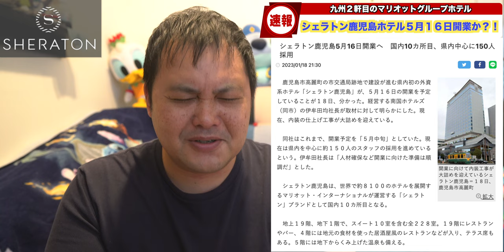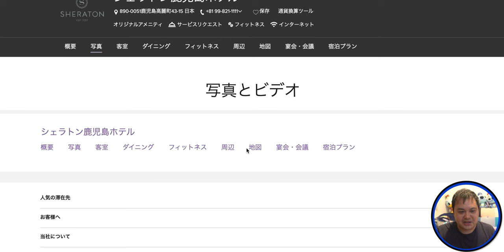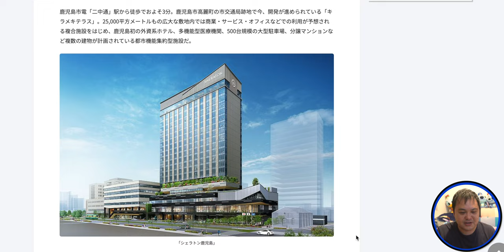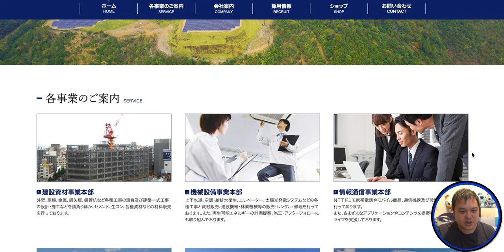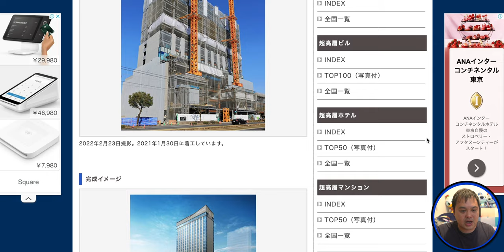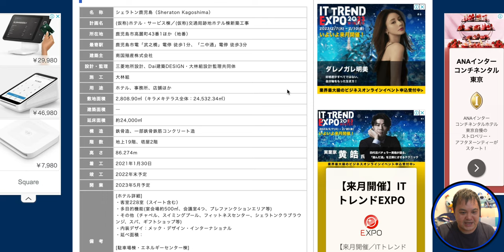【速報】マリオット新規開業ホテル シェラトン鹿児島2023年5月16日（火）に開業か？！ 4K Sheraton Kagoshima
南日本新聞の記事よりシェラトン鹿児島ホテルが5月16日開業の記事が出ましたので、情報をまとめて動画にしてみました！

地上19階、地下1階で、最大112m2のスイート10室を含む全２２８室（オーソドックスなお部屋は35〜38m2）。
19階にレストランやバー、4階には地元の食材を使った居酒屋風のレストランなどが入り、テラス席もあるそうです！

5階には地下からくみ上げた温泉もありますし、ホテルにはプールやチャペル、宴会場や会議室も備えているようです。

890-0051鹿児島高麗町43-15日本

【欲しいものリスト】

・OBS

（カメラ）
・SONY  α7c

・GoPro HERO9

（レンズ）
・SONY 16mm-35mm F2.8 GM

（マイク）
・RODE wireless Go

・SHURE KSM9

・SHURE KSM8

（ジンバル）
・Zhiyun Weebill S

・ATEM mini

（ミキサー）
・ZOOM LIVE TRAK L-8